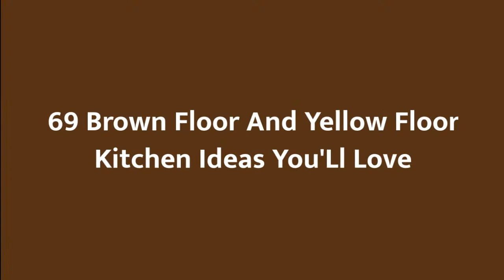75 Brown Floor And Yellow Floor Kitchen Design Ideas You'll Love ☆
0:00:00 - Intro
0:00:12 - Brown Floor And Yellow Floor Kitchen Design Ideas You'll Love: Inspirations 1 to 25
0:03:01 - Brown Floor And Yellow Floor Kitchen Design Ideas You'll Love: Inspirations 26 to 50
0:06:02 - Brown Floor And Yellow Floor Kitchen Design Ideas You'll Love: Inspirations 51 to 75